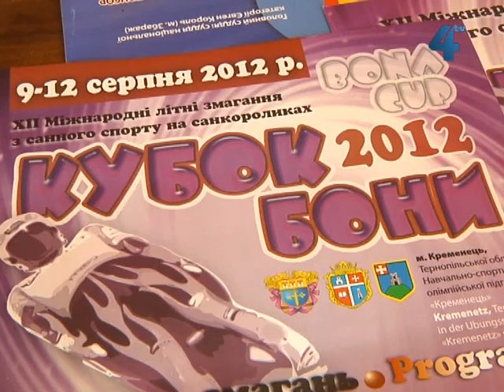Відбудуться змагання на санкороликах «Кубок Бони-2012»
9-12 серпня на Тернопільщині відбудуться дванадцяті Міжнародні змагання з санного спорту на санкороликах «Кубок Бони 2012», присвячені 21 річниці Незалежності України. Місце проведення змагань - навчально-спортивна база олімпійської підготовки «Кременець». Участь у "Кубку Бони" цього року візьмуть вісім команд із Чехії, Словаччини, Румунії, Болгарії, Росії, Казахстану та  України.